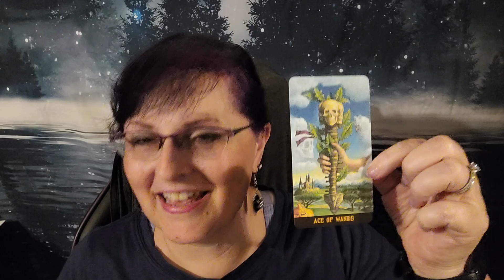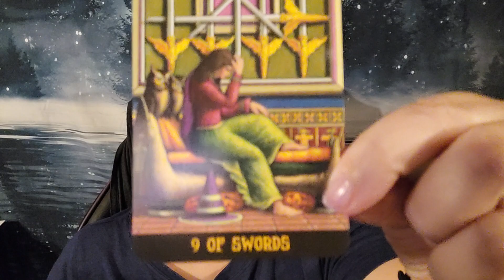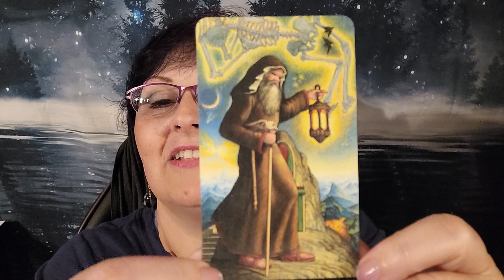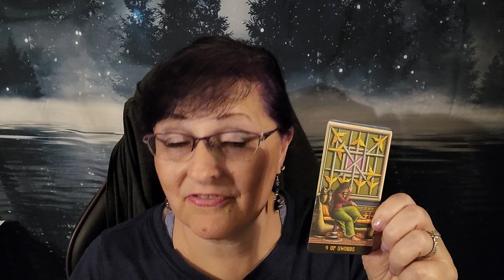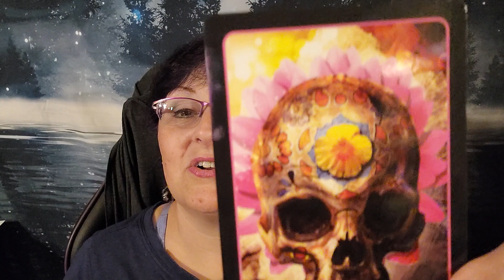Tarot Reading for week of October 9th - 15th Author Lisa Kessler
Lisa Kessler's weekly tarot card reading -  Ace of Wands - 9 of Swords - The Hermit - Oracle - Skull of Flowers

If you've been thinking about starting a new project, this is the week! Rest up and get started... Sending many blessings your way!

And if you'd like to schedule a private reading you can set an appointment

Manifesting Mastermind & Mentoring are available now!